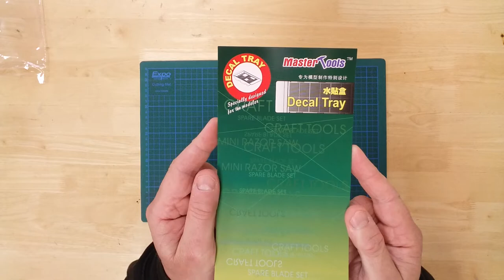551 - Trumpeter KT09918 Decal Tray - Any Scale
Unboxing and presentation of a  KT09918 decal tray, by Trumpeter

In the package, you will find a two-part plastic decal tray.
The lower half forms a waterproof plastic basin.
The removable tray is porous with slats that allow water to pass through.
Tepid water is used to fill the basin allowing a little water to cover the removable tray.
Any decals can then be placed on the tray where they can be easily accessed.
When sufficiently soaked the upper tray can then be removed with minimal disturbance to the decals.
Alternatively, there is also a separate applicator that can be used to relocate the decal to the required model surface

Trainshop is the webshop of Upstairs Downstairs, a model shop located on the Isle of Wight. We specialise in model railways, wargaming and plastic kits.